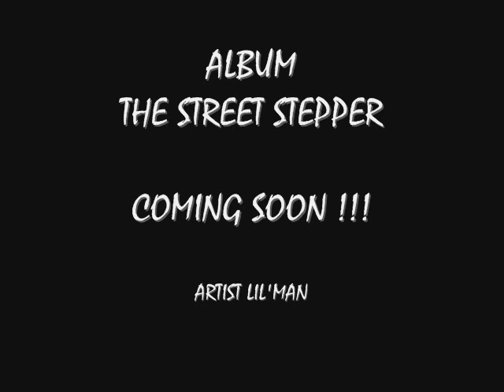DA BOSS BY LIL'MAN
ALBUM THE STREET STEPPER